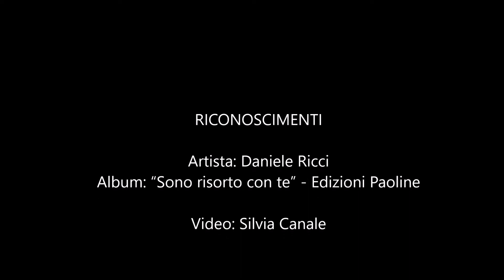Vita di risurrezione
Vita di risurrezione: un bellissimo canto di Pasqua in video di Daniele Ricci.
Una nuova vita che ti avvolge, ti ricrea, ti dona bellezza perchè è la vita nuova con Gesù risorto. Vita che dona speranza e che ci fa correre dove c'è bisogno di consolazione.

Vita di risurrezione che inonda l’anima,
vita della nuova linfa che scorre
sulla terra intera
e che dà la bellezza di essere figli
dello stesso padre
che dà la bellezza, l’unica, che sei tu.

Vita di risurrezione che tutto illumina,
vita di un’umanità che ritorna al cielo
che ora s’apre
e che dà la purezza del primo istante,
quella del disegno di Dio,
la purezza, l’unica, che sei tu.

Ti riconosco, sei tu,
ogni vita mi parla di te.
ogni luce è presenza di te.
Eccoti, nell’amore che è in me,
quell’infinito sei tu.
Io posso amare ogni uomo perché
sei con me.

al mio fianco, che parli con me.
Ti riconosco, sei qui,
per restare ogni giorno con me.
Eccomi, io con te correrò
dove speranza non c’è,
ad asciugare ogni pianto sarò,
io   con te.

che inonda l’anima)
sulla terra intera)
quell’infinito sei tu.
dello stesso padre)
sei con me.
(che dà la bellezza,
l’unica che sei tu.)

che tutto illumina)
che ora s’apre)
io   con te.
(quella del disegno di Dio, la purezza, l’unica,
che sei tu).